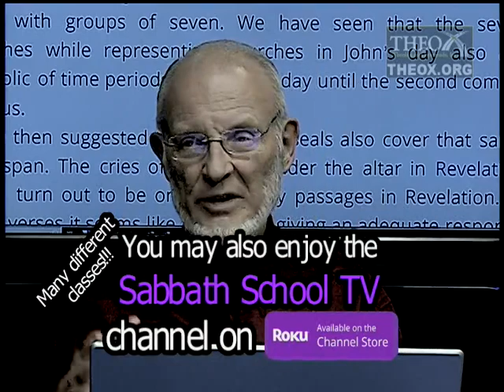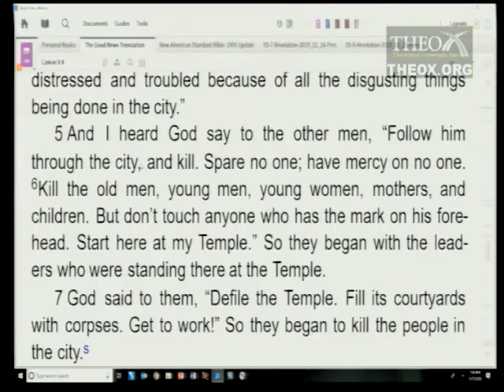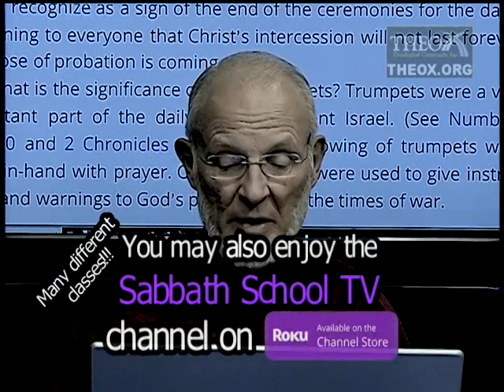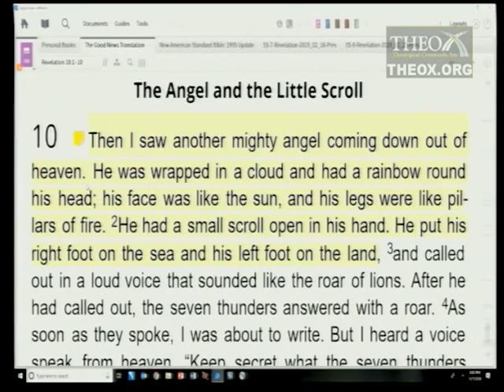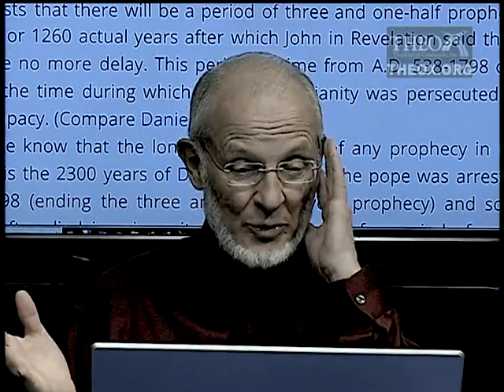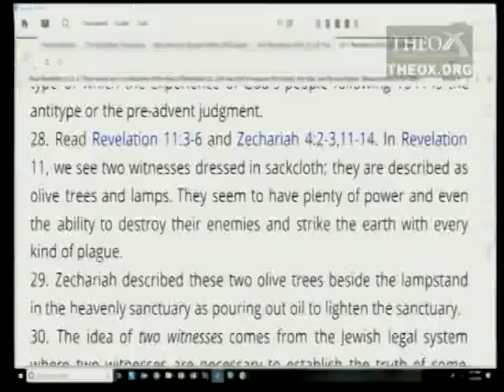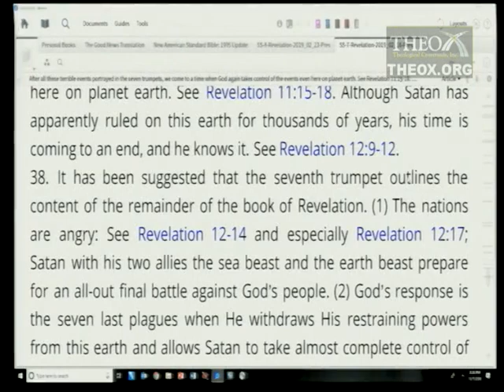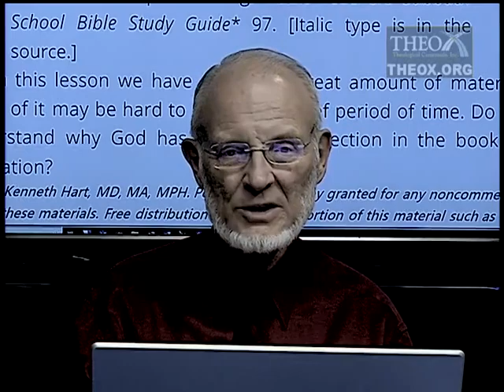7. The Seven Trumpets (February 16) Sabbath School 2019 Quarter 1 Lesson "The Book of Revelation"